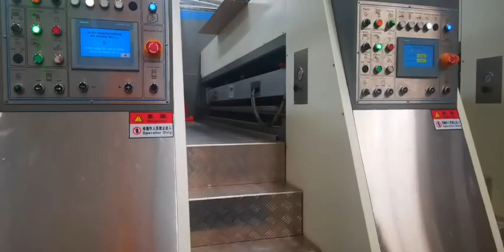Real shot of customer factory in Malaysia😊😊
T-FS1228 High speed fixed structure printerWhatsapp:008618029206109#flexoprinter